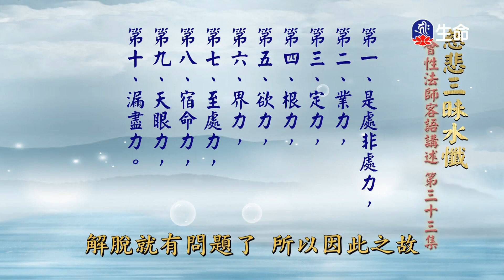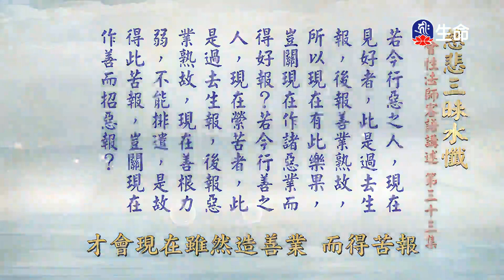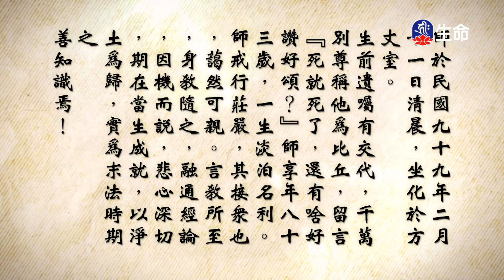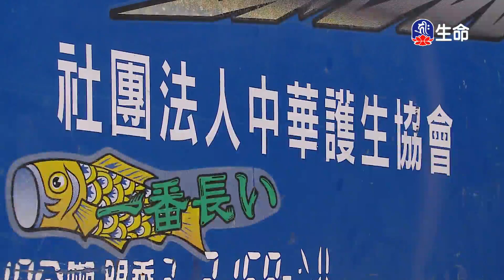慈悲三昧水懺(33)_長老法語_(lifetv_20240904_06:00)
長老法語_慈悲三昧水懺(33)。

Mercy Samadhi Water Repentance Service (33)_Elder Words_(lifetv_20240904_06:00)